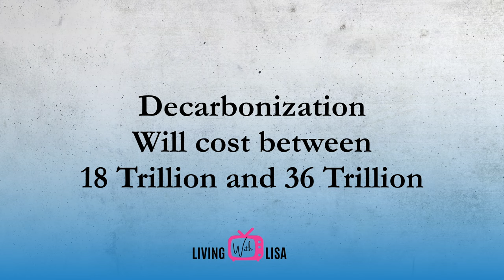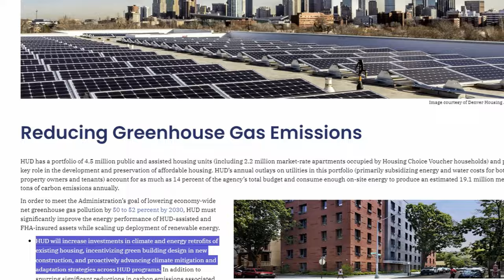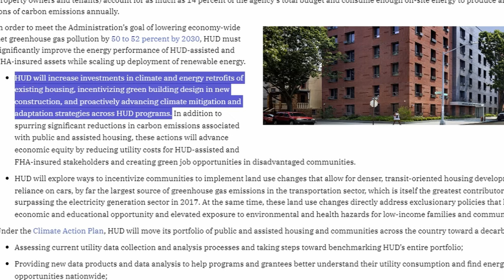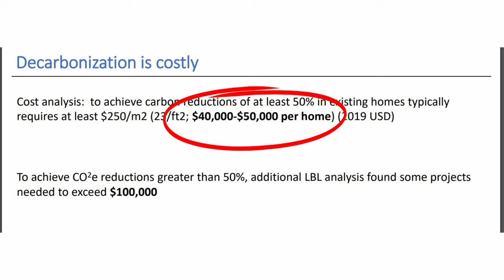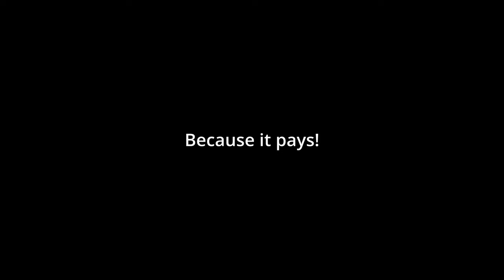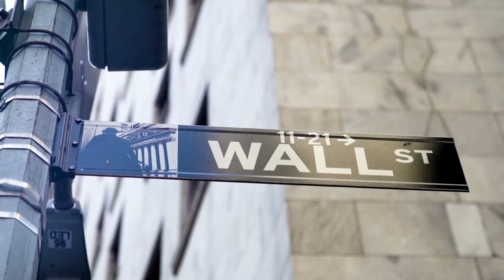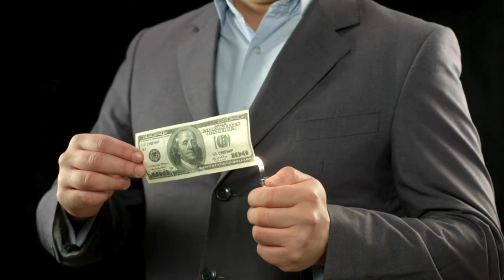Get Ready To Pay Thousands As New Net Zero Rules Roll Out! Your single family home is next.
Net zero is coming for your house. White House is forcing net zero homes by 2030. This decarbonization plan is all part of ESG and the Biden Inflation Reduction Act. The cost to retrofit your home is estimated to be between $40,000 and $50,000 per house in order to meet the minimum standards. You need to think about this and consider what you can do to change this. It's starts at the ballot box.

Need help finding the perfect Florida home?  I can be reached by email at the address below.

MY FAVORITE PRODUCTS THINGS I USE

FARADAY BAG. stop being tracked!🤬 You'll love it.
K-FEE COFFEE MACHINE... tell the WEF to pound sand!
K-FEE COFFEE PODS... makes great espresso.☕
MY MILK FROTHER ☕
BREVILLE COFFEE GRINDER... I use it every morning.
LOVE STEAK?  I do... Don't let anyone tell you "what" you can eat!
You'll love these premium steaks from the Grumpy Butcher.
READING GLASSES🕶️ 🕶️

Want to take great photos? How about videos? It's never too late to learn.
This  Sony A6400 will do the trick. It's one of my go to cameras.
SONY A6400📸
"BOOKS" YOU WILL OWN NOTHING..🤬 🤬
THE GREAT RESET by Glenn Beck

772living.com       GO TO THE "SEARCH" TAB

The information provided by Ammons and Company (aka) 772Living With Lisa (“we, ”us” or “our”) on the 772Living With Lisa PLATFORM  (this channel) is for general informational OR EDUCATIONAL purposes only.  All information on the channel is provided in good faith, however we make no representation or warranty of any kind, express or implied, regarding the accuracy, adequacy, validity, reliability, availability, or completeness of any information on this channel. Under no circumstance shall we have any liability to you for any loss or damage of any kind incurred as a result of the use  or consumptions of materials published on this channel or reliance on any information provided on this channel. Your use of this channel and your reliance on any information in any video is solely at your own risk.

Lisa Ammons